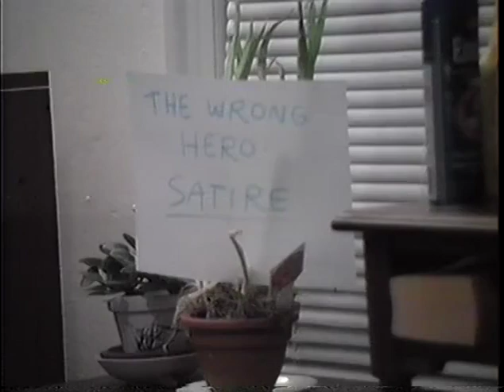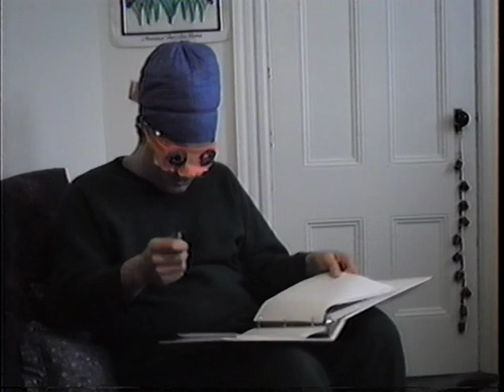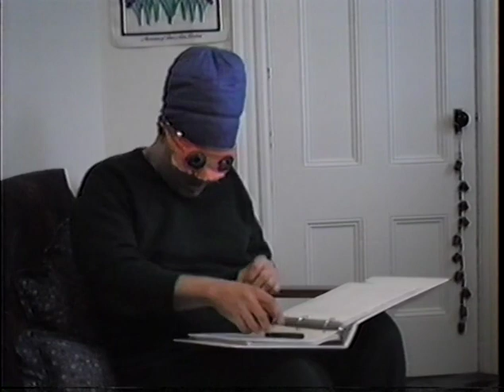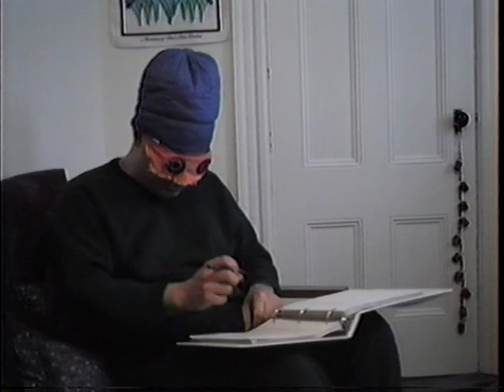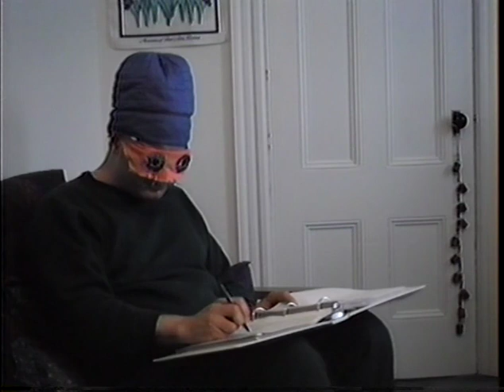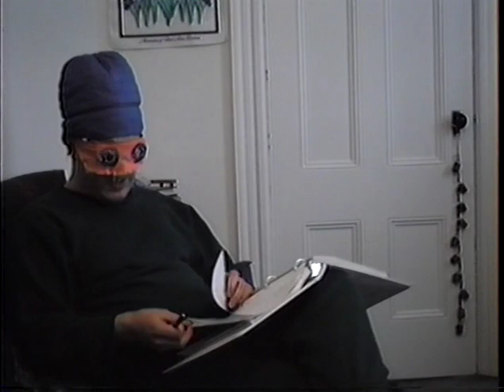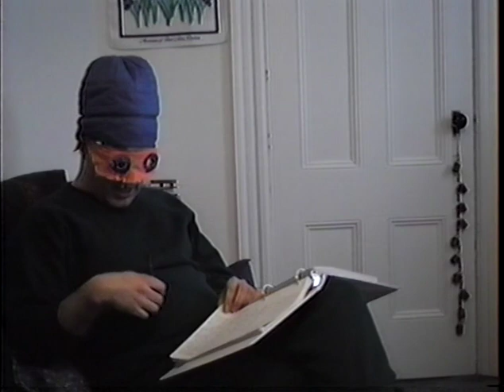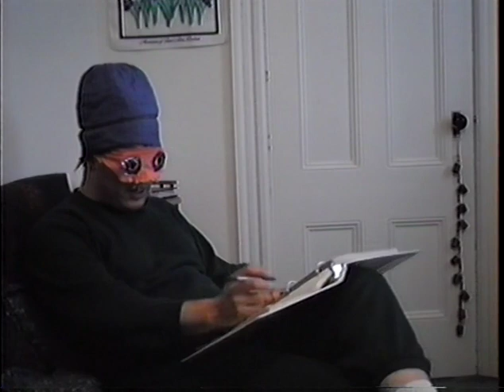The Wrong Hero: Satire - part 9 of 10-part series (March 1996)